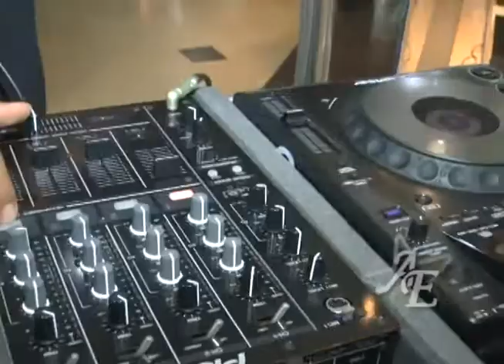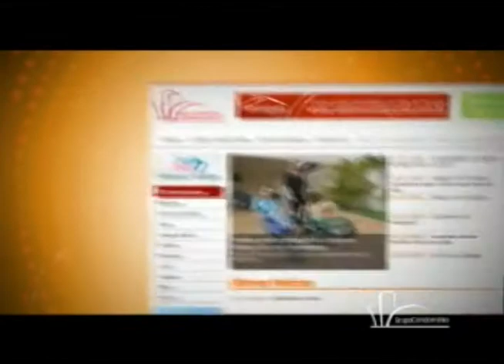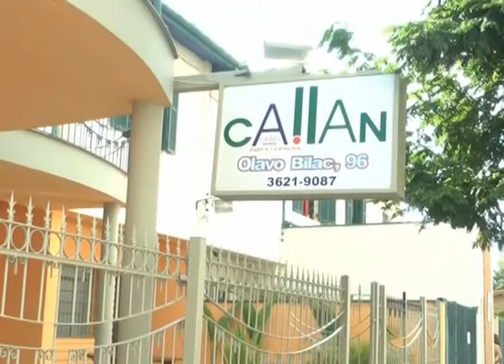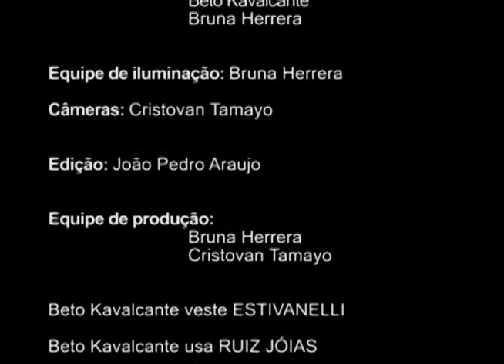Afinidades Eletivas na TV - Arezzo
Dia de festa na Arezzo. O lançamento da coleção 2013 reuniu público seleto e animado. Presença do ex-BBB Rodrigão causou frison entre as luluzinhas de plantão.
Evento, que aconteceu em todas as lojas da rede simultaneamente, marcou também a chegada de Alexandre Birman, à diretoria executiva da empresa.
O coquetel aconteceu ao som imprescindível do DJ Marcos Skin.
Neste vídeo: Pamela Terra, Marisa Piragime, Elaine Piccini, Andrea Ayello, Marcos Tadeu, Claudia Kune, Marina Ayello, Mirian Palmeira, entre outros.